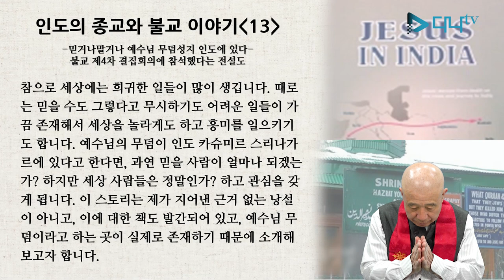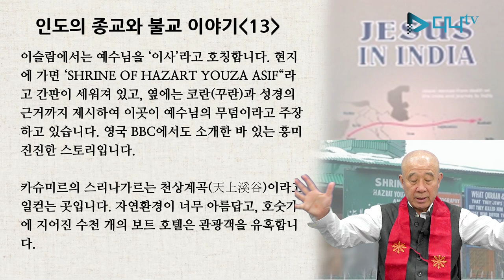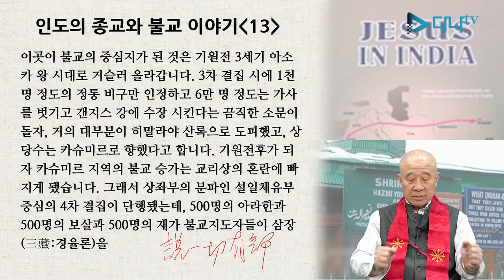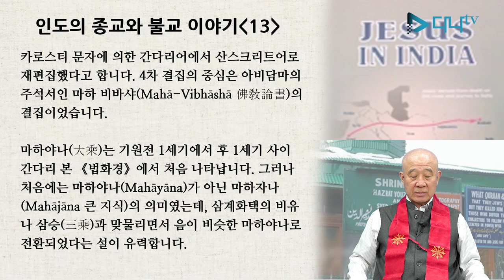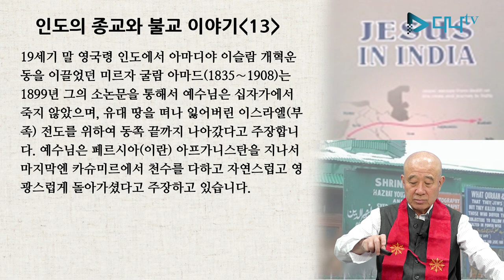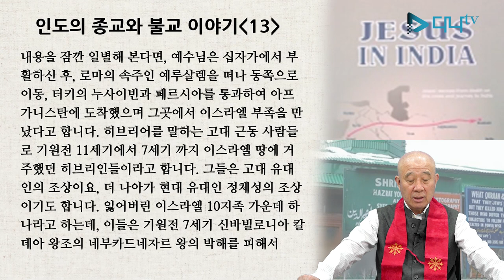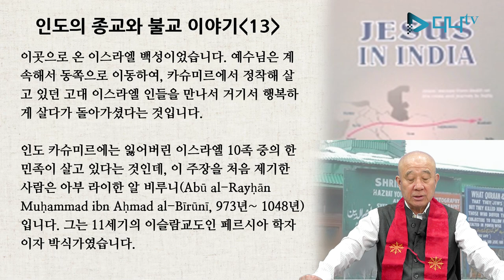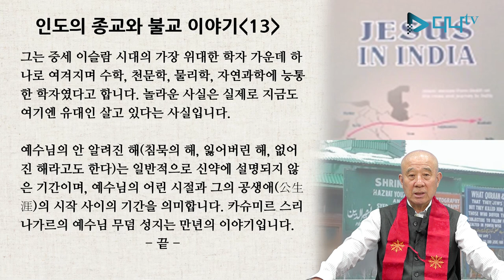보검스님의 세계 불교 이야기 - 인도 13편